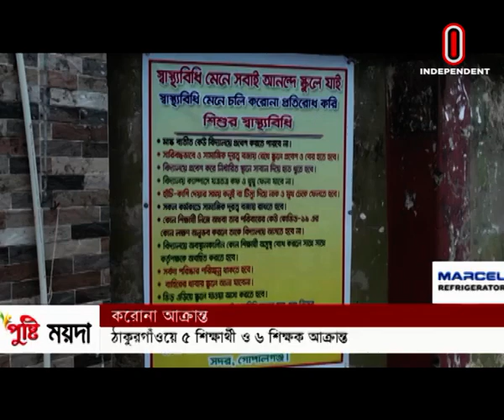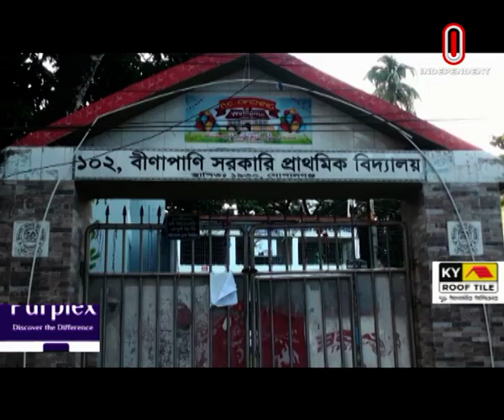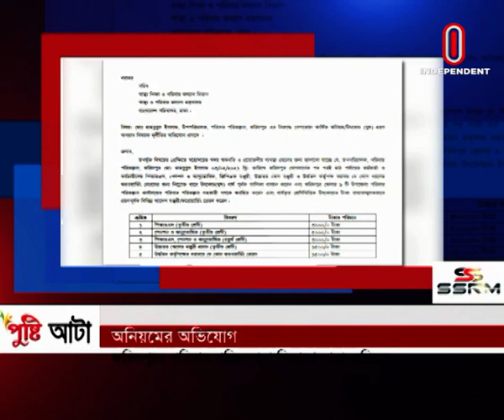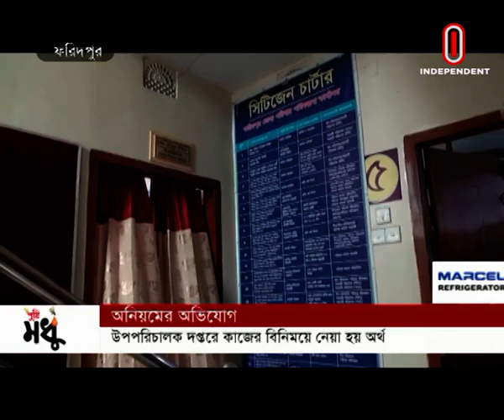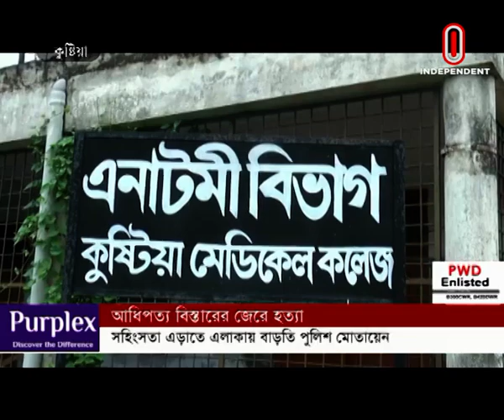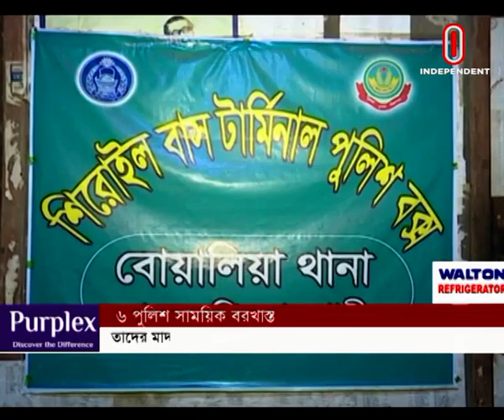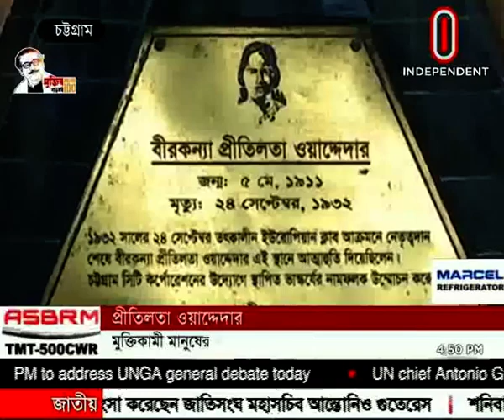News AT 04 PM || সমগ্র বাংলাদেশ || [24 September 2021]